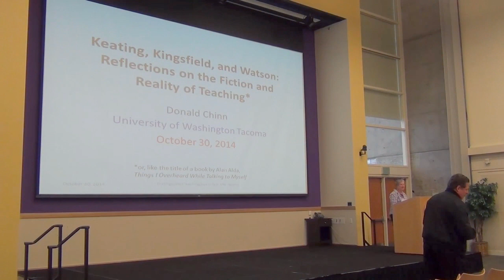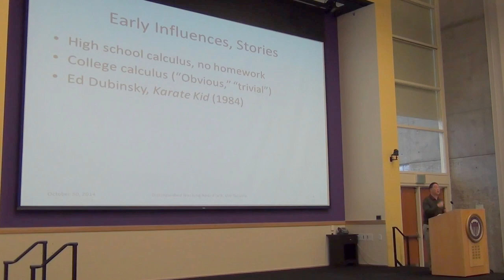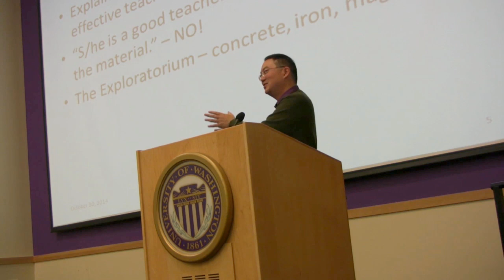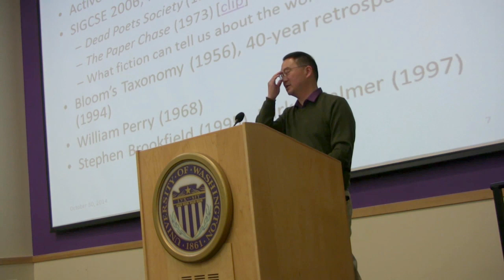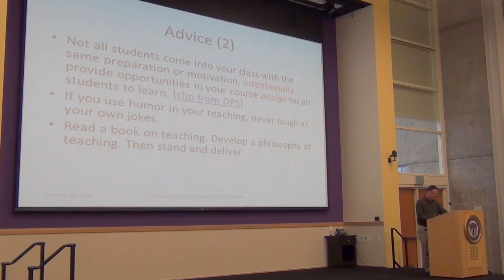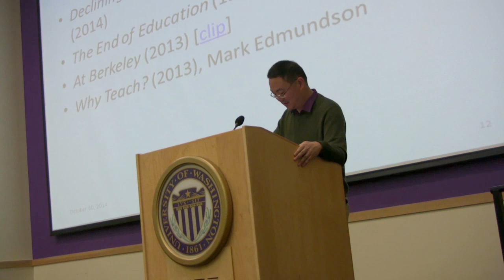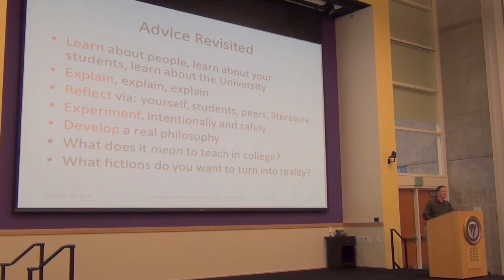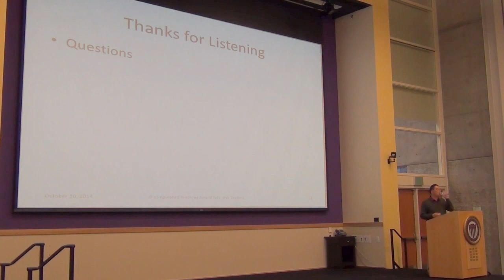Donald Chinn - Distinguished Teaching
Donald Chinn on Keating, Kingsfield, and Watson: Reflections on the Fiction and Reality of Teaching.